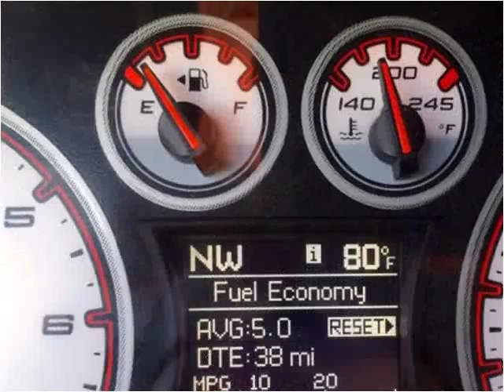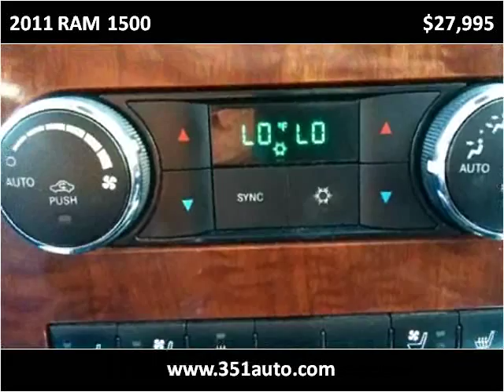2011 RAM 1500 Used Cars Radcliff KY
This 2011 RAM 1500 is available from Tim French Superstore Radcliff.